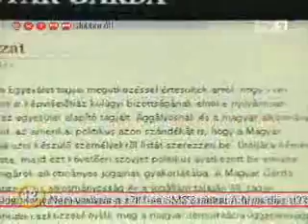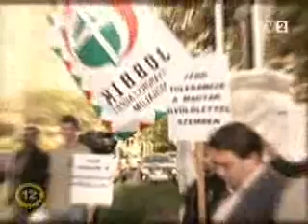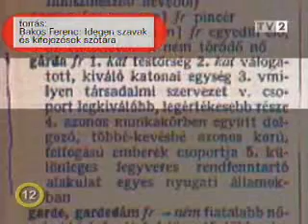Gárdák körüli hisztéria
Magyar Gárda, Honi Gárda és egyéb testületek körüli hisztéria. Vacog a fogatok orrocskák? Aki nem bűnös annak nincs mitől félnie! Vagy netán bűnösöknek érzitek magatokat?